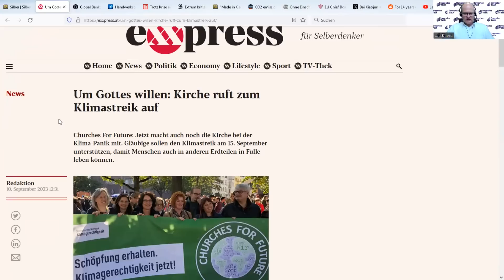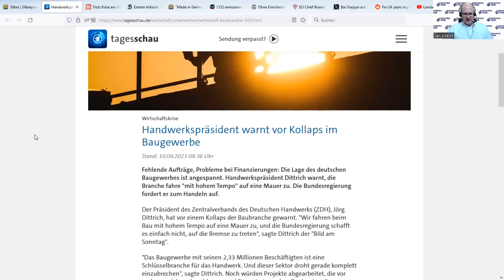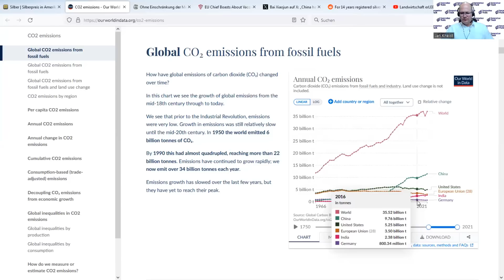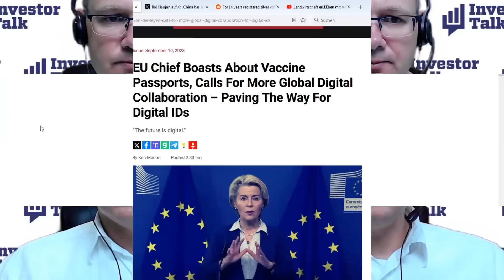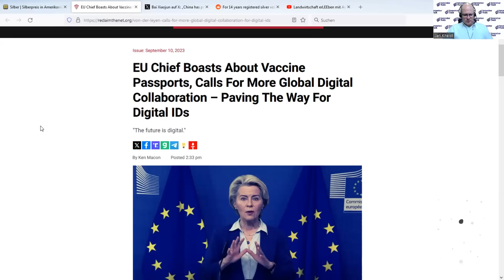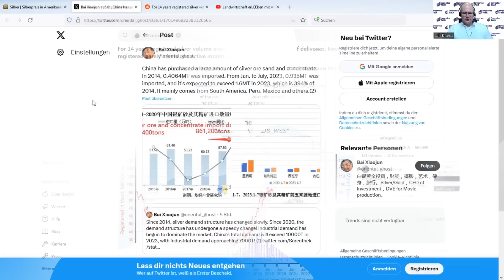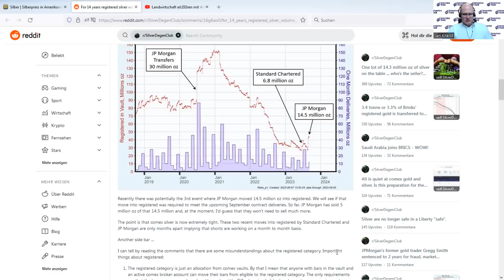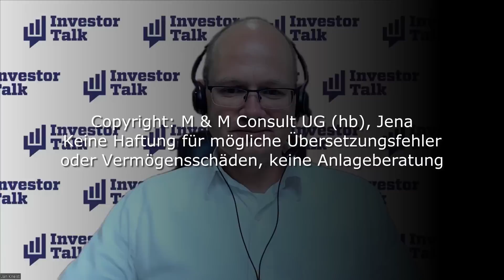Top News - 1,5 Billionen $ Bank-Run, Digital-Leyen & Silber!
Laut Daten der FED von St. Louis haben US-Banken innerhalb eines Jahres 605 Mrd. $ an Einlagen verloren, Banken in Frankreich, Deutschland, Spanien, Italien und den Benelux-Staaten weitere 950 Mrd. $. In Erwartung von was? In Deutschland geht die Wirtschaft weiter in die Knie. Die Baubranche könnte total einbrachen, andere Firmen schauen sich nach Standorten im Ausland um. Und dies wegen einer COx-Agenda, die immer weniger Menschen einleuchtet. EU Kommissionspräsidentin v. d. Leyen wirbt für KI und Digitalisierung und preist die digitale Identitäts-App. Um nicht von möglichen Bullion-Engpässen beim Silber überrascht zu werden, importiert China immer größere Mengen an Silbererz und Konzentrat. Seit 2014 nahm die eingeführte Menge um 394% zu. Michael Lynch veröffentlichte im Silver Degen Club, daß die registrierte Silbermenge der Comex derzeit für ca. einen Monat Auslieferungen reicht. Über die zurückliegenden 14 Jahre reichte diese Menge für ca. 5 Monate. Silber ist knapp.

Silber zum Mitreden!

Folgen Sie mir auf gerne Twitter!

Fortuna Silver Mines Inc. ist ein kanadisches Edelmetall-Bergbauunternehmen mit 5 in Betrieb befindlichen Minen in Argentinien, Burkina Faso, Elfenbeinküste, Mexiko und Peru. Nachhaltigkeit ist ein wesentlicher Bestandteil all unserer Tätigkeiten und Beziehungen. Wir produzieren Gold und Silber und schaffen durch effiziente Produktion, Umweltschutz und soziale Verantwortung langfristig gemeinsamen Wert für unsere Stakeholder. (Quelle: Fortuna Silver Mines Inc. Webseite)

❗Risikohinweise und Pflichtangaben nach § 34b WpHG und FinAnV

Dieser Beitrag stellt keine Kauf oder Verkaufsempfehlung des besprochenen Unternehmens dar und es wird darauf hingewiesen, daß der Interviewer keinerlei Haftung für mögliche Vermögensschäden übernimmt. Jedes Aktieninvestment ist risikobehaftet bis hin zu einem möglichen Totalverlust und jeder Zuschauer/Zuhörer ist für seine Anlageentscheidungen selber verantwortlich. Konsultieren Sie Ihren Anlageberater.

Alle Informationsquellen des Interviewers (neben der interviewten Person) sind öffentlich zugänglich.

1) stehen in Geschäftsbeziehungen zu dem Emittenten bzw. verbundenen Parteien des Emittenten.
2) sind am Grundkapital des Emittenten beteiligt oder könnten dies sein.
3) waren innerhalb der vorangegangenen zwölf Monate an der Führung eines Konsortiums beteiligt, das Finanzinstrumente des Emittenten im Wege eines öffentlichen Angebots emittierte.
4) betreuen Finanzinstrumente des Emittenten an einem Markt durch das Einstellen von Kauf- oder Verkaufsaufträgen.
5) haben innerhalb der vorangegangenen zwölf Monate mit Emittenten, die selbst oder deren Finanzinstrumente Gegenstand der Finanzanalyse sind, eine Vereinbarung über Dienstleistungen im Zusammenhang mit Investmentbanking-Geschäften geschlossen oder Leistung oder Leistungsversprechen aus einer solchen Vereinbarung erhalten.

1) und 2) sind aktuelle Interessenkonflikte